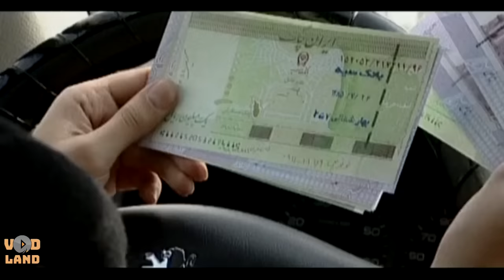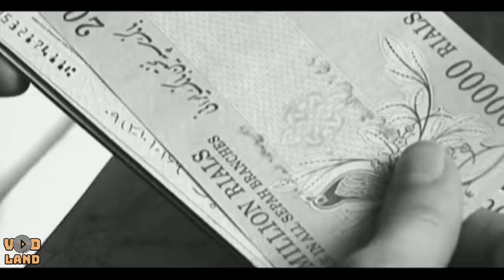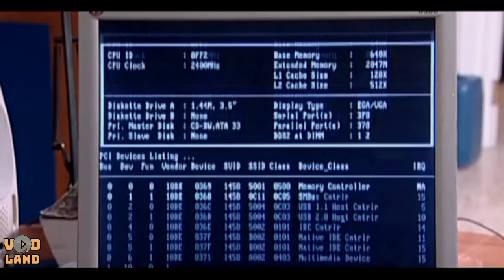سریال راه بی پایان - قسمت 19 | Serial Rahe Bipayan - Part 19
دوچرخه سواری به نام شاهچراغی ، در راه سفر ادواری به مشهد است و به قهوه خانه ای دورافتاده درجاده قدیم مشهد که توسط زنی بیوه و دخترش اداره می شود می رود. پسرنوجوان زن درتعمیرگاه کنارقهوه خانه مشغول کاراست. در این میان مالک اصلی قهوه خانه تلاش دارد برادر معتاد خود را به آنها تحمیل کند و ..
بازیگران:
پیمان ابدی، آتیلا پسیانی، فرهاد اصلانی، سید مهرداد ضیایی، آزاده صمدی، هومن سیدی، بیتا سحرخیز، بابک بهشاد، محمد عمرانی، مجید یاسر، مهران رجبی، مسعود کرامتی، مهدی صباغی، سعید پیردوست، حمیدرضا هدایتی، محبوبه بیات، علا محسنی

کارگردان: همایون اسعدیان
تهیه کننده: مصطفی عزیزی
نویسنده: علیرضا بذرافشان، مهدی شیرزاد

سال پخش: 1386
ژانر: اجتماعی
Riding a bicycle called Shahcheraghi is on the way to a periodic trip to Mashhad, to a remote coffee house in the old quarter of Mashhad, which is run by a widow and her daughter. The young woman's son is working in the repair shop next to the coffee house. In the meantime, the main owner of the coffee house is trying to impose his addicted brother on them and..
Serial Rahe Bipayan - Part 19

Cast:
Peyman Abdi, Attila Pesiani, Farhad Aslani, Seyed Mehrdad Ziyai, Azadeh Samadi, Hooman Seiedi, Bita Saharkhiz, Babak Behshad, Mohammad Omrani, Majid Yaser, Mehran Rajabi, Masoud Keramati, Mehdi Sabbaghi, Saeed Pirdoost, Hamidreza Hedayati, Mahobobe Bayat, Ala Mohseni

Director: Homayun Asadian
Producer: Mostafa Azizi
Author: Alireza Bazrafshan, Mehdi Shirzad

Release: 2008
Genre: Social